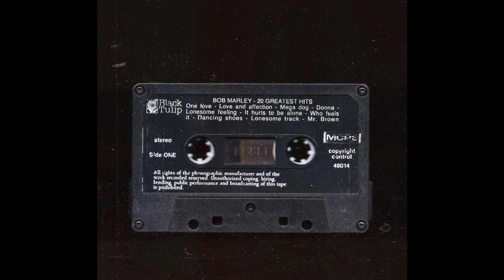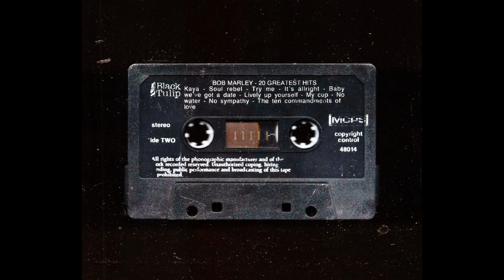BOB MARLEY 20 GREATEST HITS Cassette Tape Rip Full Album